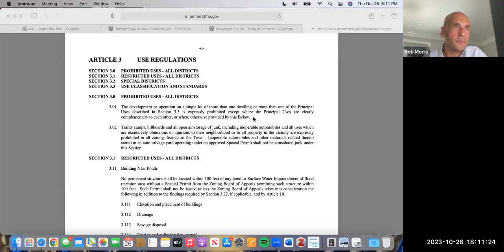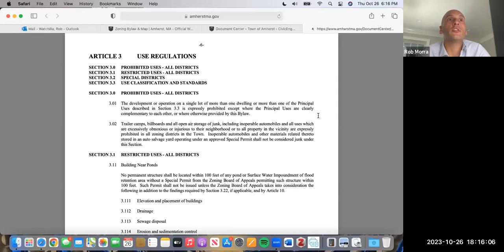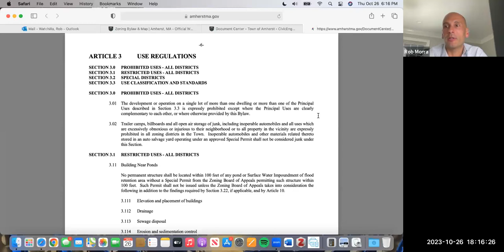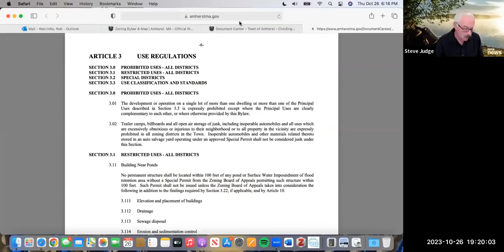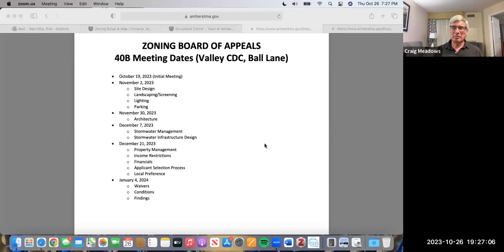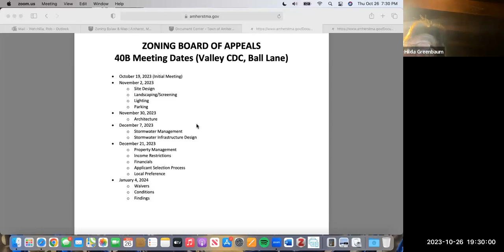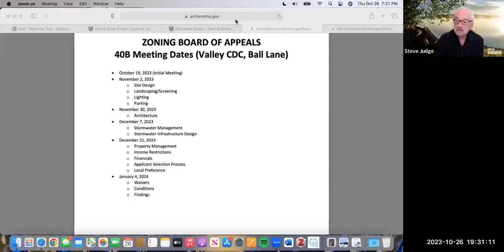Zoning Board of Appeals Oct 26, 2023